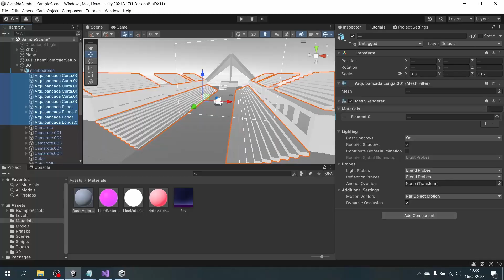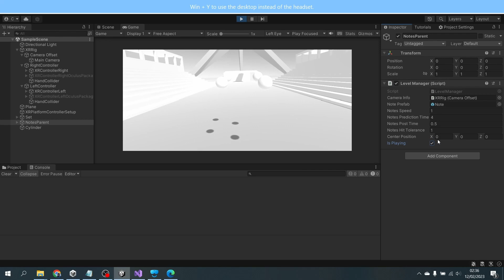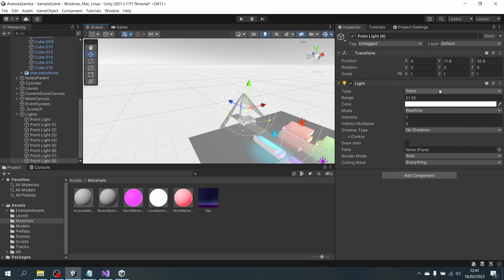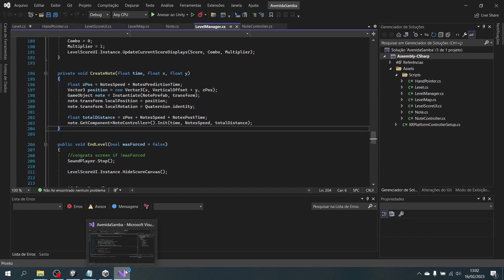Fiz um jogo VR de Carnaval - Avenida (feito em Unity)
Há alguns dias, eu tenho pensado sobre fazer um projeto envolvendo carnaval e VR e tentei desenvolver esse jogo de ritmo chamado Avenida. Por causa do tempo, não deu para adicionar muitos detalhes (eu até queria colocar uma mini plateia reagindo à sua performance e colocar texturas simples ou animações para o céu, mas o importante é que eu posso dizer que já trabalhei com jogos em VR.